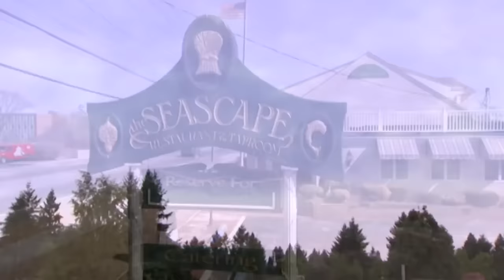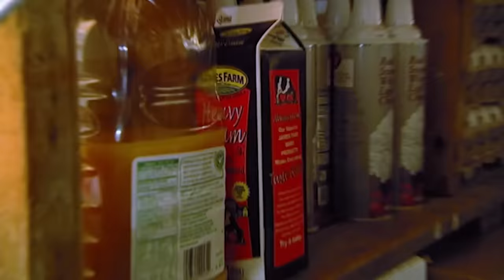restaurants that are certified jumpscares | Kitchen Nightmares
worse than seeing a karen in the wild